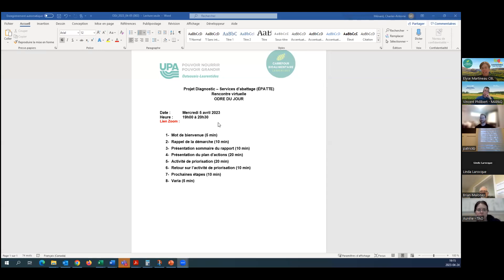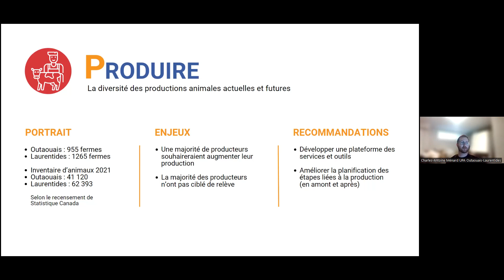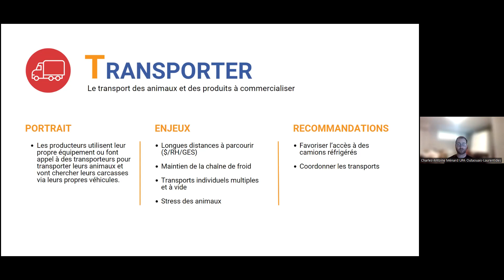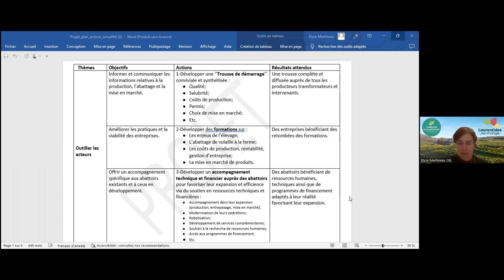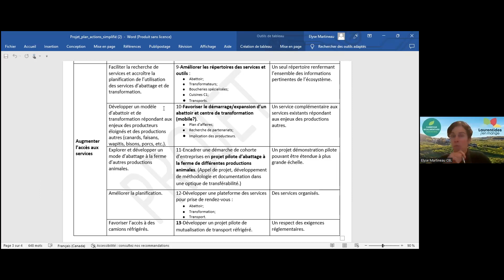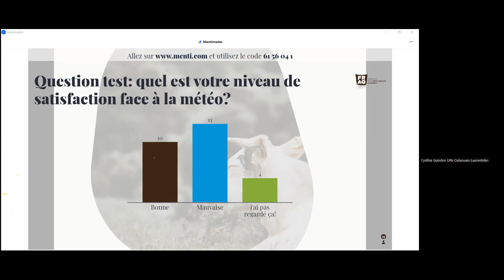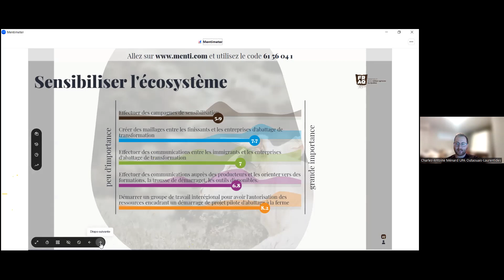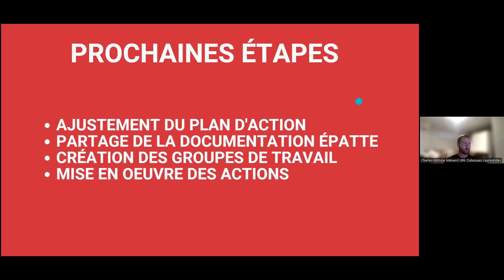Rencontre priorisation projet ÉPATTE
Soirée d'information du 24 avril 2023 où furent présentés le rapport de la Firme Forest Lavoie en lien avec les problématiques d'abattage pour les régions de l'Outaouais et des Laurentides ainsi que la priorisation des étapes à venir.